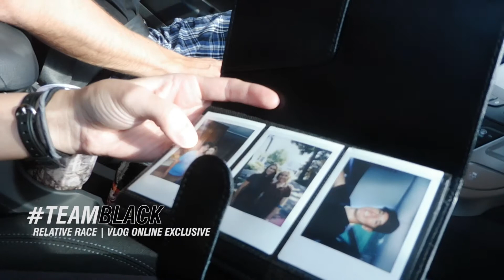Episode 3: TeamBlack - Photo Album | Relative Race Season 3 | Vlog Exclusives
Episode 3: TeamBlack - Photo Album | Relative Race Season 3 | Vlog Exclusives. Watch how Rebecca & Jonathan Hoyt, Team Black, walk us through their recent photo album.

The race is back on to find family, compete, navigate, run, and outsmart the competition to win $50,000. Who will make it to the finish line? What new family discoveries will they make along the way? Which team has what it takes to win it all? Don't miss Season 3, airing Sundays at 7 PM MT on BYUtv.

Download the free BYUtv app on Roku, Xbox, iPhone/iPad/Apple TV, or Android